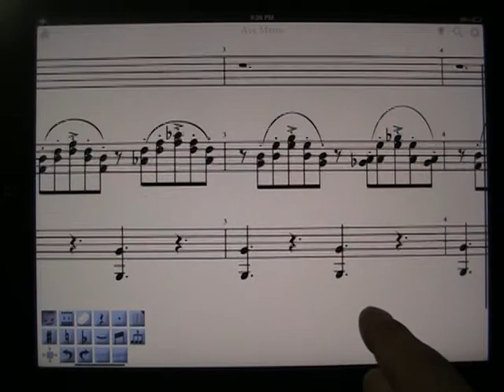OMG! (funny bug found on Slur - fixed before releasing 2.2)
This error seemed to appear on Version 2.0 and 2.1 when 'Slur Depth' option is set on anything bigger than 'ExtraDeep'
The bug is fixed before releasing Version 2.2.